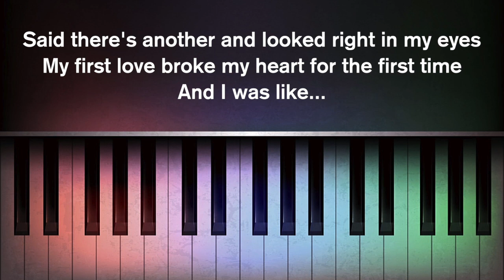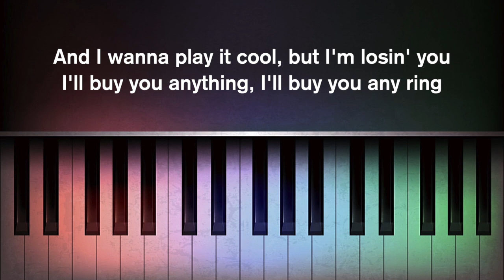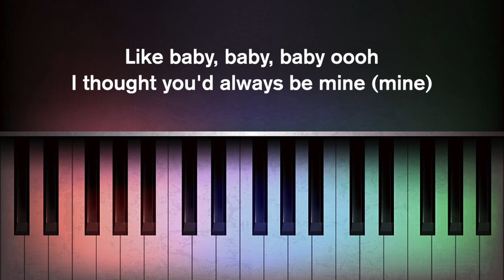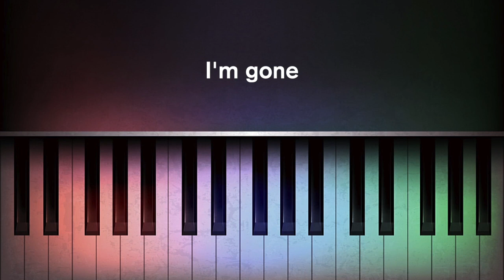Justin Bieber - Baby ft Ludacris (Karaoke Piano)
Karaoke Piano Version
Baby
by Justin Bieber feat Ludacris
Songwriters : Christopher Bridges, Christopher Stewart, Justin Bieber, C Milian, Terius Nash
Original Key (Key of Eb)
Piano Only

Lyrics

Ohhh ah
Ohhh ah
Ohhhh aaahhh

I'm gone